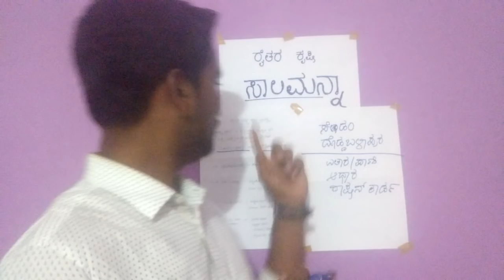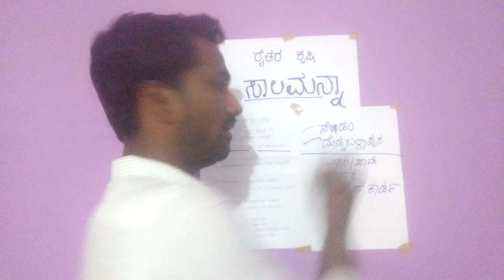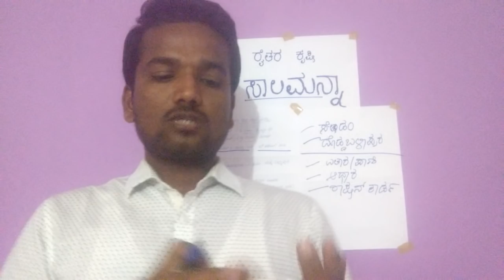ರೈತರ ಬೆಳೆ ಸಾಲಮನ್ನಾ ಯಾವಾಗ???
ಸಾಲಮನ್ನಾ ಬಗ್ಗೆ ರೈತರ ಹತ್ತು ಹಲವಾರು ಪ್ರಶ್ನೆಗಳಿಗೆ ಉತ್ತರಿಸಲು ಪ್ರಯತ್ನಿಸಿದ್ದೇನೆ.